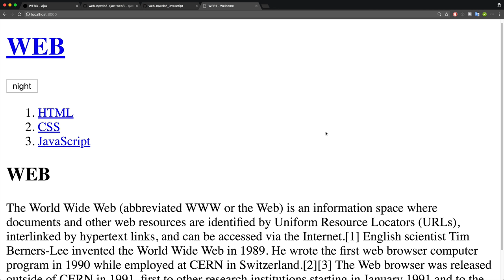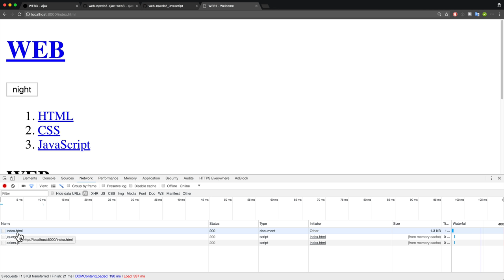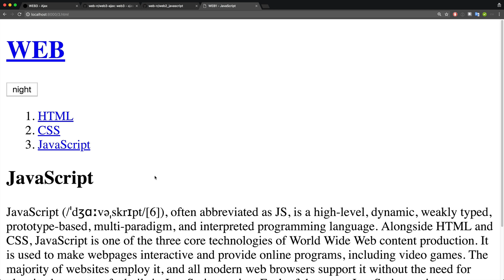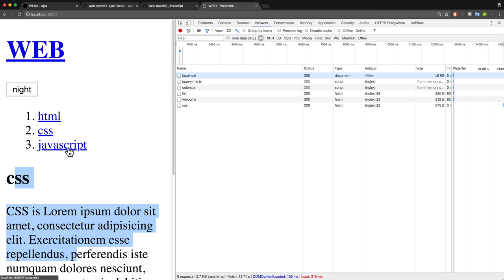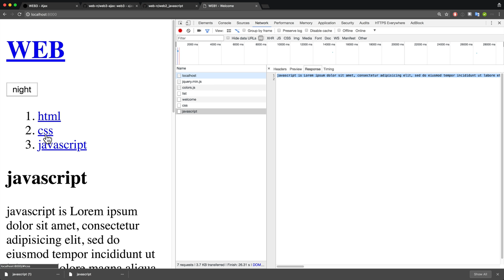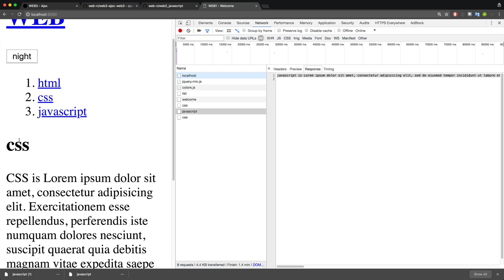WEB3-Ajax-2.1.수업의 목적 (1/2)